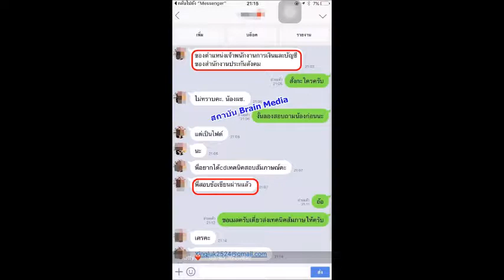" Loadแนวข้อสอบ เจ้าหน้าที่การเงินและบัญชี 3-5 สภากาชาดไทย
- ความรู้เกี่ยวกับสภากาชาดไทย
- ระเบียบเกี่ยวกับการเบิกค่าใช้จ่ายในการบริหารงานของส่วนราชการ
- ระเบียบเกี่ยวกับการเบิกค่าใช้จ่ายในการเดินทางไปราชการ
- ระเบียบเกี่ยวกับค่าใช้จ่ายในการฝึกอบรม การจัดงาน และการประชุมระหว่างประเทศ
- ระเบียบเกี่ยวกับวินัยทางการงบประมาณและการคลัง
- ความรู้เบื้องต้นเกี่ยวกับระบบ GFMIS
- แนวข้อสอบหลักการบัญชีเบื้องต้น
- แนวข้อสอบการบริหารงบประมาณ